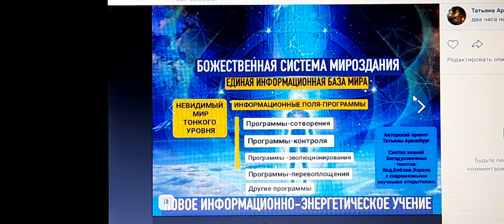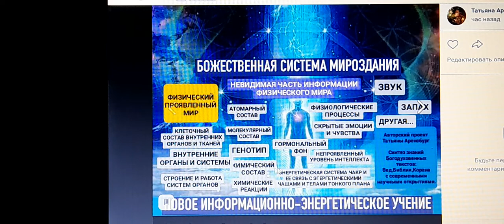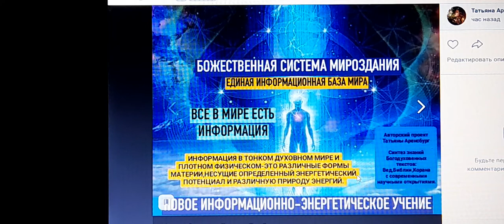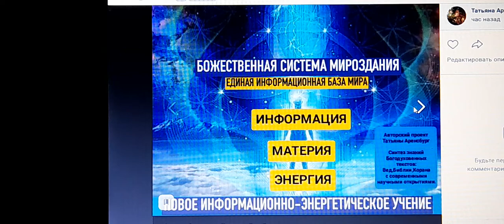Квантовый переход💥ЗАВЕТ🕊Закон ЕДИНСТВА МИРОЗДАНИЯ💥ДУХ СВЯТОЙ-Единое ИНФОРМАЦИОННОЕ ПОЛЕ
предвидение Гусева

1. Российская Федерация
Russian Federation

2. Центральный федеральный округ

The Central Federal District

3. Белгородская область

Belgorod region

4. Брянская область

Bryansk region

5. Владимирская область

Vladimir region

6. Воронежская область

Voronezh region

7. Ивановская область

Ivanovo region

8. Калужская область

Kaluga region

9. Костромская область

Kostroma region

10. Курская область

Kursk region

11. Липецкая область

Lipetsk region

12. Московская область

Moscow region

13. Орловская область

Oryol region

14. Рязанская область

Ryazan region

15. Смоленская область

Smolensk region

16. Тамбовская область

Tambov region

17. Тверская область

Tver region

18. Тульская область

Tula region

19. Ярославская область

Yaroslavl region

20. г. Москва

The City of Moscow

21. Северо-Западный федеральный округ

The North West Federal Ddistrict

22. Республика Карелия

Republic of Karelia

23. Республика Коми

Republic of Komi

24. Архангельская область

Arkhangelsk region

25. в том числе Ненецкий автономный округ

of which Nenets autonomous area

26. Вологодская область

Vologda region

27. Калининградская область

Kaliningrad region

28. Ленинградская область

Leningrad region

29. Мурманская область

Murmansk region

30. Новгородская область

Novgorod region

31. Псковская область

Pskov region

32. г. Санкт-Петербург

The City of Saint-Petersburg

33. Южный федеральный округ

The South Federal District

34. Республика Адыгея

Republic of Adygeya

35. Республика Дагестан

Republic of Daghestan

36. Республика Ингушетия

Republic of Ingushetia

37.Кабардино-Балкарская Республика

Kabardian-Balkar Republic

38. Республика Калмыкия

Republic of Kalmykia

39. Карачаево-Черкесская Республика

Karachaev-Circassian Republic

40. Республика Северная Осетия - Алания

Republic of North Ossetia -Alania

41. Чеченская Республика

Chechen Republic

42. Краснодарский край

Krasnodar territory

43. Ставропольский край

Stavropol territory

44. Астраханская область

Astrakhan region

45. Волгоградская область

Volgograd region

46. Ростовская область

Rostov region

47. Приволжский федеральный округ

The Privolzhsky (Volga) Federal District

48. Республика Башкортостан

Republic of Bashkortastan

49. Республика Марий Эл

Republic of Mariy El

50. Республика Мордовия

Republic of Mordovia

51. Республика Татарстан

Republic of Tatarstan

52. Удмуртская Республика

Udmurt Republic

53. Чувашская Республика

Chuvash Republic

54. Кировская область

Kirov region

55. Нижегородская область

Nizhny novgorod region

56. Оренбургская область

Orenburg region

57. Пензенская область

Penza region

58. Пермская область

Perm region

59. в том числе Коми-Пермяцкий
автономный округ

of which Komi-Permyatsky
autonomous area

60. Самарская область

Samara region

61. Саратовская область

Saratov region

62. Ульяновская область

Ulyanovsk region

63. Уральский федеральный округ

The Ural Federal District

64. Курганская область

Kurgan region

65. Свердловская область

Sverdlovsk region

66. Тюменская область

Tyumen region

в том числе:

of which:

67. Ханты-Мансийский автономный
округ - Югра

Khanty-Mansi autonomous
area - Yugra

68. Ямало-Ненецкий
автономный округ

Yamalo-Nenets autonomous
area

69. Челябинская область

Chelyabinsk region

70. Сибирский федеральный округ

The Siberian Federal District

71. Республика Алтай

Republic of Altai

72. Республика Бурятия

73. Республика Тыва

Republic of Tyva

74. Республика Хакасия

Republic of Khakassia

75. Алтайский край

Altai territory

76. Красноярский край

Krasnoyarsk territory

в том числе:

of which:

Таймырский (Долгано-Ненецкий)
автономный округ

Taimyr (Dolgano-Nenets)
autonomous area

78. Эвенкийский автономный округ

Evenki autonomous area

79. Иркутская область

Irkutsk region

в том числе Усть-Ордынский
Бурятский автономный округ

of which Ust-Ordyn Buryat
autonomous area

81. Кемеровская область

Kemerovo region

82. Новосибирская область

Novosibirsk region

83. Омская область

Omsk region

84. Томская область

Tomsk region

85. Читинская область

Chita region

86. в том числе Агинский Бурятский
автономный округ

of which Aginsky Buryat
autonomous area

87. Дальневосточный федеральный округ

The Far East Federal District

88. Республика Саха (Якутия)

Republic of Sakha (Yakutia)

89. Приморский край

Primorsky territory

90. Хабаровский край

Khabarovsk territory

91. Амурская область

Amur region

92. Камчатская область

Kamchatka region

93. Корякский автономный округ

of which Koryak autonomous area

94. Магаданская область

Magadan region

95. Сахалинская область

Sakhalin region

96. Еврейская автономная область

Jewish autonomous region

97. Чукотский автономный округ

Chukotka autonomous area